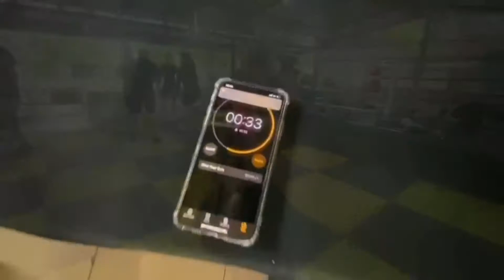Тренировки в Таиланде! тренер Корнеев Андрей